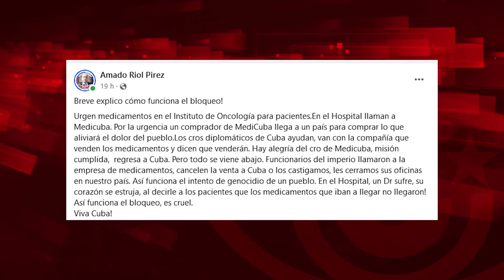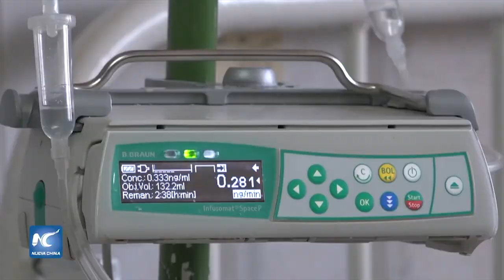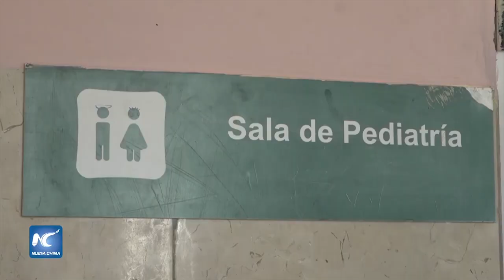Cómo un gobierno mafioso impide vender a Cuba medicamentos contra el cáncer